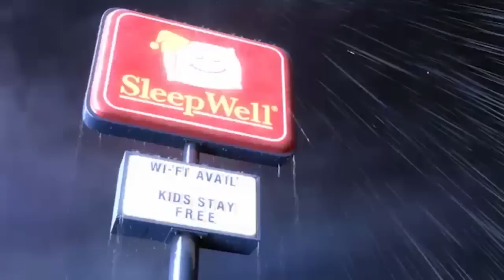Toy Story of Terror Official Blu-Ray Trailer (2014) - Pixar Movie HD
The toys go on a road trip, when an unexpected event leads them to a roadside motel, after one of the toys goes missing, the others find themselves caught up in a mysterious, monstrous, and terrifying sequence of events that must be solved before they all suffer the same fate